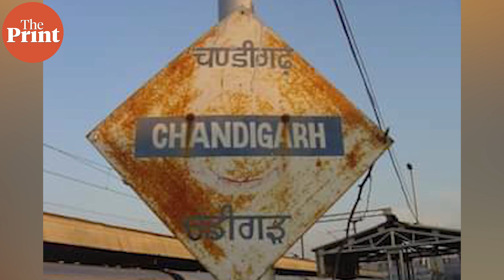Battle for Chandigarh: Haryana vs Punjab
The Punjab assembly passed a resolution to stake claim over Chandigarh on 1st April. This came after Union Home Ministry's notification on March 29th that central service rules will apply to employees of Chandigarh administration. Now to offset the Punjab assembly's resolution, a special assembly session of Haryana assembly has been called tomorrow over the issue.